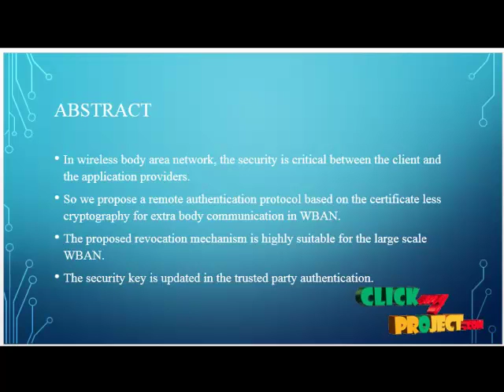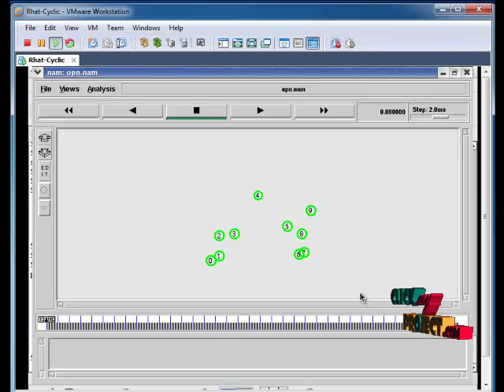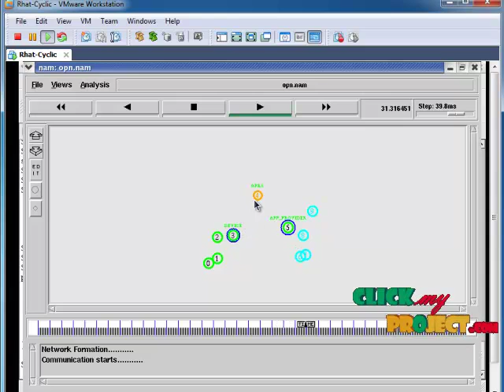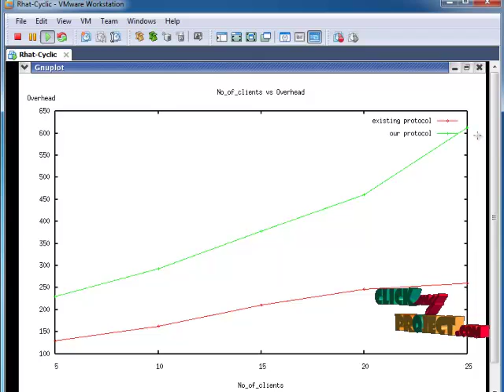Revocable and Scalable Certificateless Remote Authentication Protocol With Anonymity for WBAN